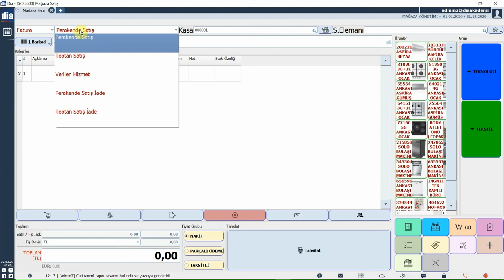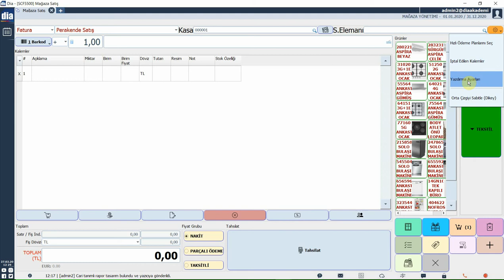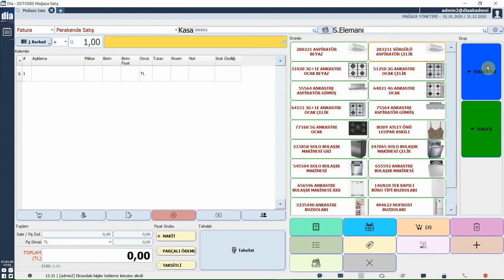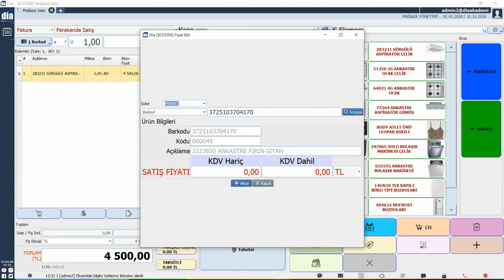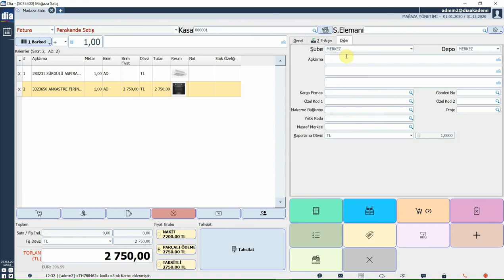DİA Akademi - Mağaza Satış Ekranı Nasıl Kullanılır?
Bu videoda mağaza satış ekranının nasıl kullanıldığı anlatılmaktadır.